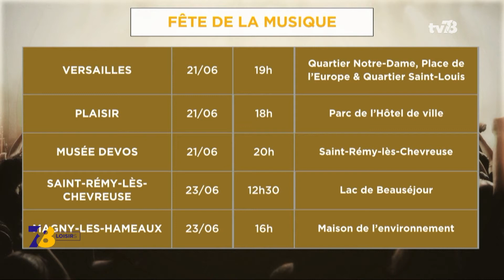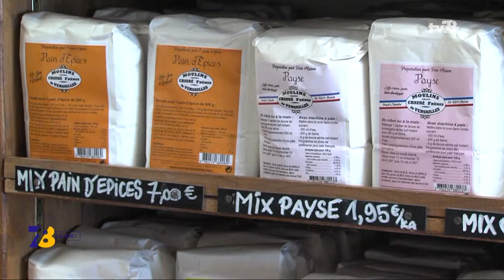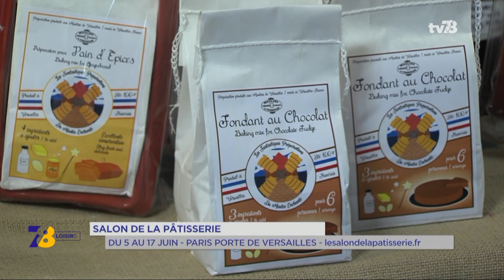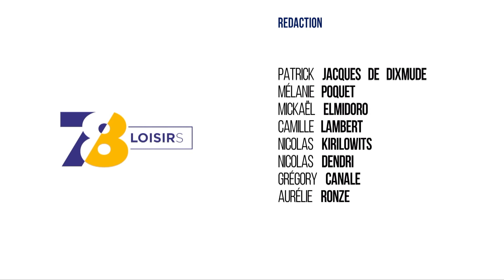7/8 Loisirs - spéciale 'Fête de la musique' du vendredi 15 juin 2018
Edition spéciale grandement consacrée à la fête de la Musique. Le 21 juin le département va vibrer au son du rock, du blues, du rap et du jazz. De nombreuses formations à découvrir sur scène à Guyancourt, Montigny et Voisins-le-Bretonneux. Le point sur la programmation dans les Yvelines.

SALON DE LA PÂTISSERIE : " LES MOULINS DE VERSAILLES "
Pour les plus gourmands ce week-end se déroule le Salon de la Pâtisserie à Paris. 200 exposants réunis Porte de Versailles et parmi eux : les Moulins de Versailles, fabricants de farines depuis 1905. Nous avons découvert leur entreprise.

FÊTE DES PÈRES : DO IT YOURSELF !
Enfin ce dimanche 17 juin c'est la fête des pères. Et comme toujours Mélanie nous propose de créer un cadeau unique et personnel. Une petite boîte à surprises. Ce sera notre rendez-vous juniors.